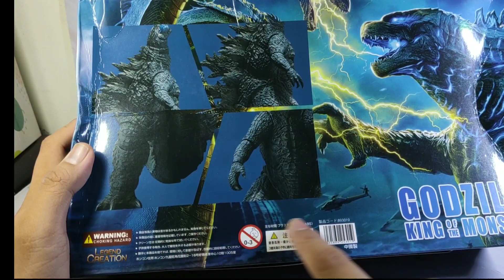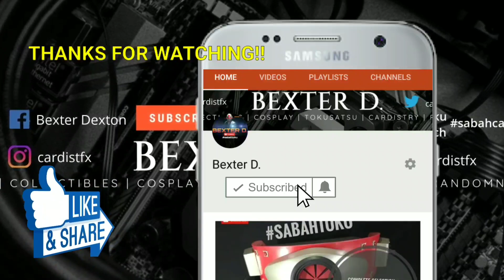Ep1 Monsterverse : Godzilla (2019) King of Monster Legend Creation. Unboxing/Review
Hello guys! Episod pertama untuk Monsterverse Review! Jom kita saksikan figura Godzilla (2019) daripada legend creation ini. Berbaloi untuk dijadikan sebagai koleksi? Tepuk dada dan dompet anda.. 🤭🤭🤭

Shoot with:
Xiaomi Mi9